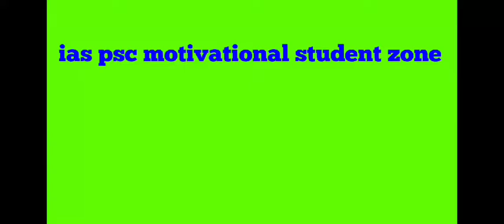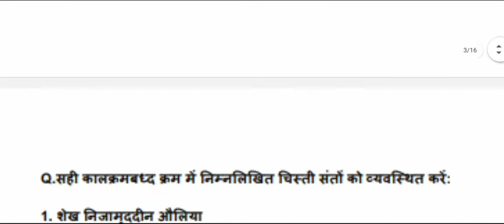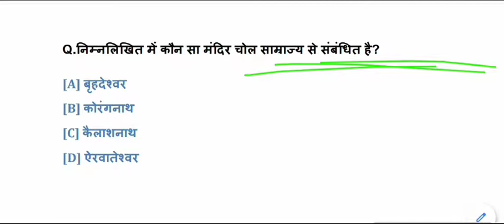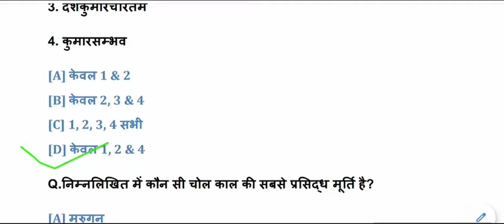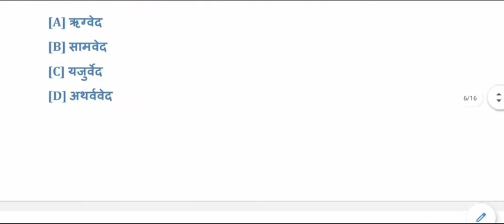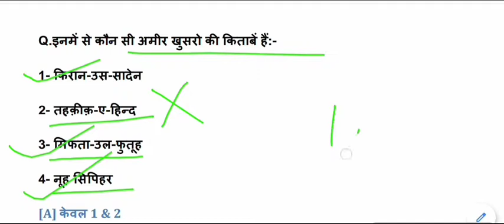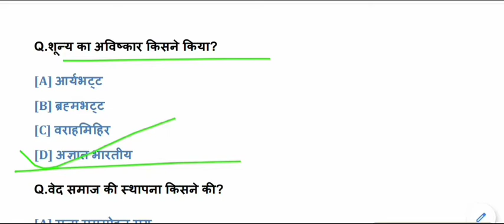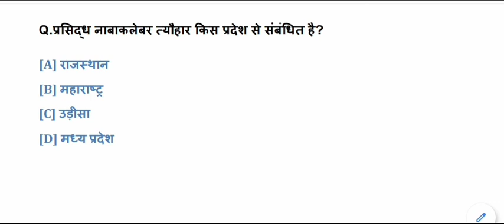TOP Indian Culture Questions - Answers for All Competitive Exams || Gk ,Gs Mock Test - 17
TOP Indian Culture  Questions - Answers for All Competitive Exams like SSC, Railway, IB, Bank, UPSC, BPSC, MPSC, PCS, etc.